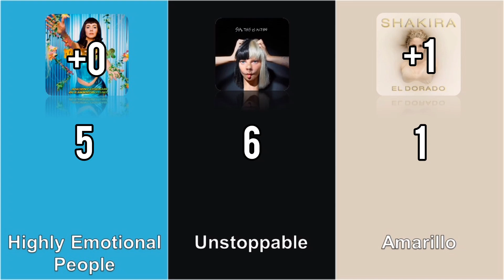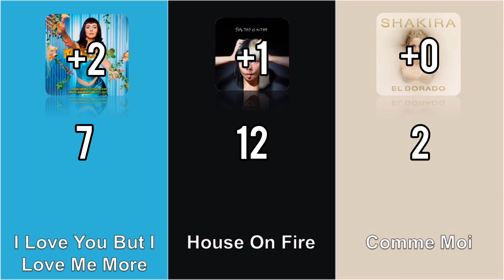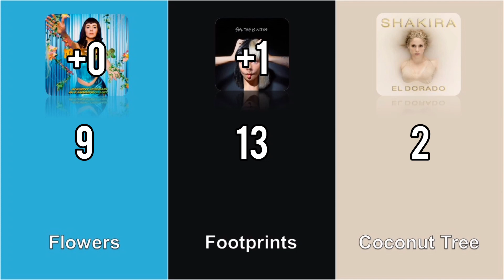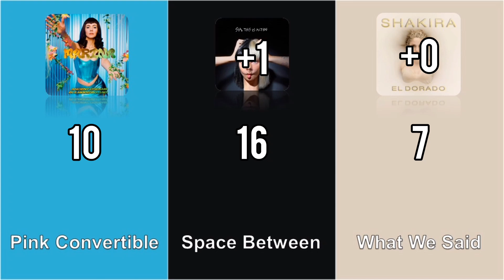Ancient Dreams In a Modern Land (Marina) vs This Is Acting (Sia) vs El Dorado (Shakira)